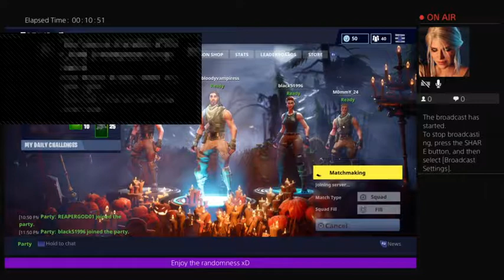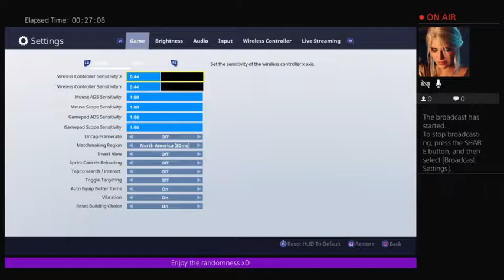fortnite bush fun lol